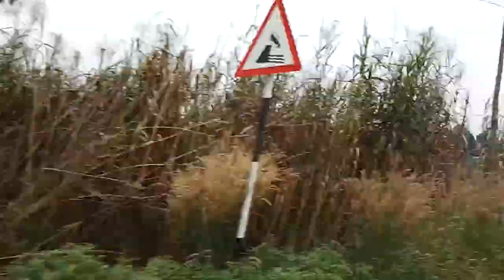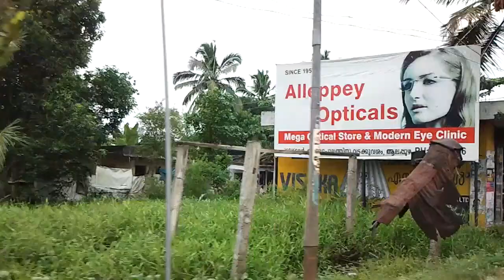DRIVE TO ALLEPPEY THROUGH THE COUNTRY SIDES OF KERALA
BREATHTAKINGLY BEAUTIFUL PLACES, YOU WILL FIND IN KERALA. IF YOU ARE REALLY A NATURE LOVER, THEN YOU WILL FALL IN LOVE WITH THIS PLACE. A SMALL VIDEO FROM OUR SIDE TO GIVE YOU THE GLIMPSES OF COUNTRYSIDE, LOCAL ATMOSPHERE OF KERALA PASSING THROUGH THE ROADS TO ALLEPPEY.

IF YOU PLAN TO VISIT KERALA, DO CONTACT or the Travel company Prudent Holidays.